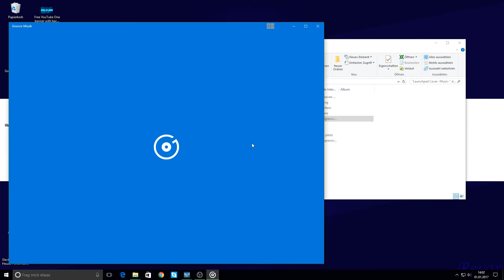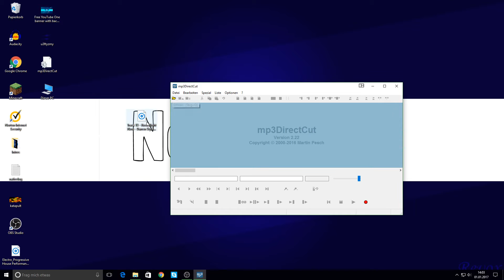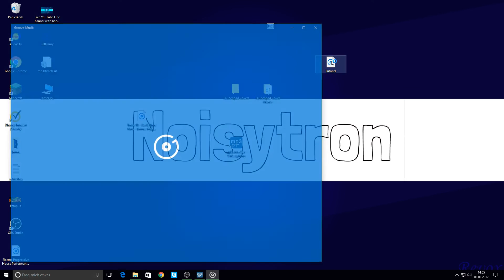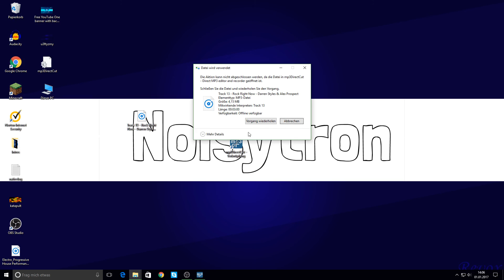wie kann ich meine Musik kostenlos schneiden ?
--open--